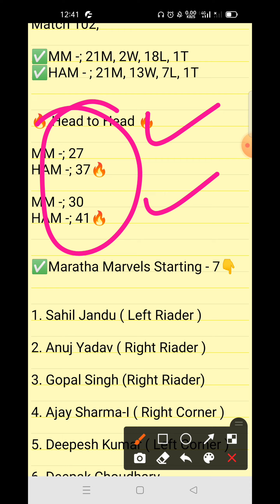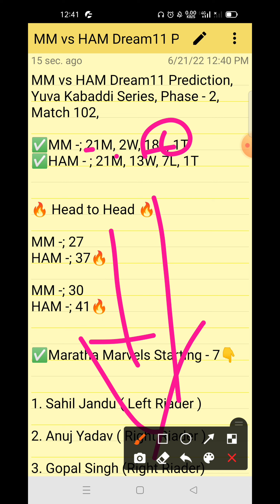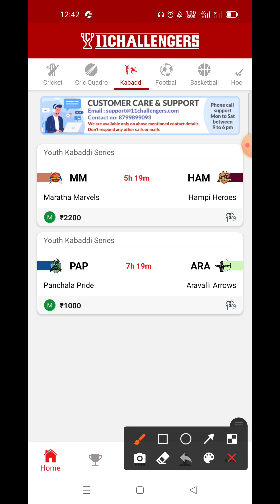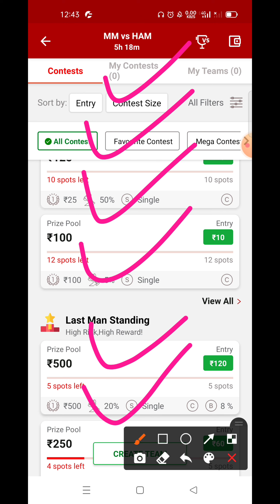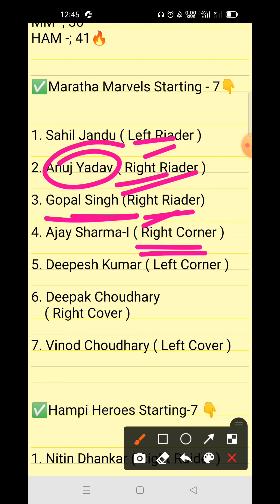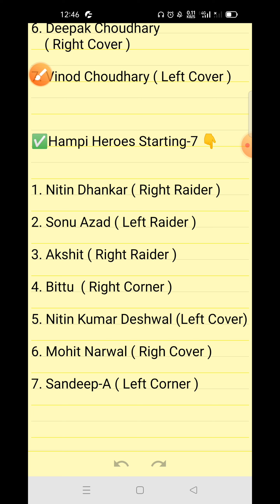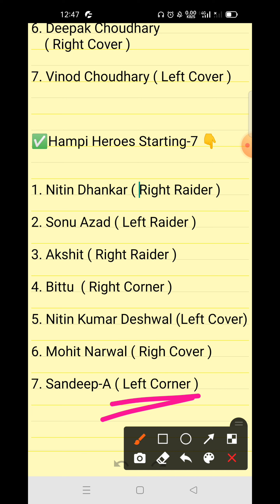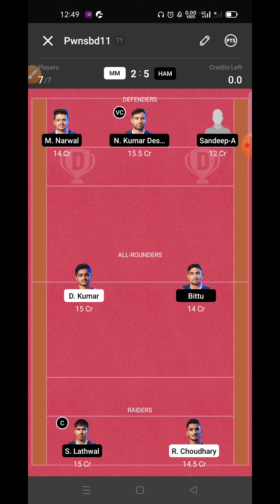MM vs HAM Dream11 Prediction, MM vs HAM Dream11 Team, Yuva Kabaddi Series, Match - 102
Tags -;

Your Quires -;

MM vs HAM Dream11 Prediction

MM vs HAM Dream11 Team

MM vs HAM Dream11 GL Team

MM vs HAM Dream11 Prediction live

MM vs HAM Dream11 SL team Player Stats

MM vs HAM Dream11 GL Prediction

MM vs HAM Kabaddi Match

1. This video based on our own research we are not promoting any type of gambling.